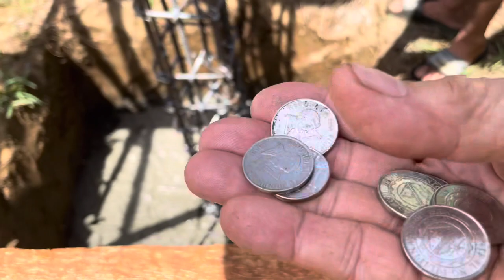BAHAY BAKASIYUNAN SA BAYBAYON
Video part 1.. Under Constraction